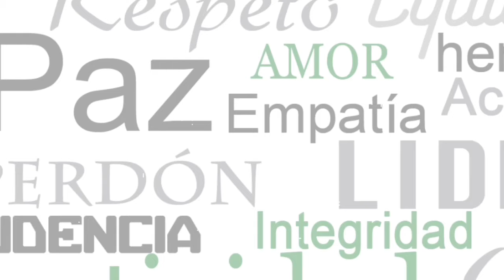Xavi anuncia su adiós como técnico de Barcelona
Luego de la catastrófica derrota 3-5 ante Villarreal en el estadio Olímpico de Montjuic, por la jornada 22 de La Liga, y de quedar a diez puntos del líder, Real Madrid, Xavi Hernández confirmó que se irá de FC Barcelona una vez que finalice la actual temporada.

“Lo mejor para el club es que deje de ser entrenador el 30 de junio”, reconoció el entrenador que también comentó que la decisión ya la tenía tomada.

“Creo que el club necesita un cambio de dinámica. Los jugadores se liberarán. Pensando como culer, creo que lo mejor es marchar el 30 de junio. Creo que aún podemos hacer una buena temporada”.

Su contrato recién expiraba el 30 de junio de 2025. Desde su llegada dirigió 122 encuentros con un saldo de 76 victorias, 20 empates y 26 derrotas. Ganó la Supercopa de España y LaLiga en 2023.